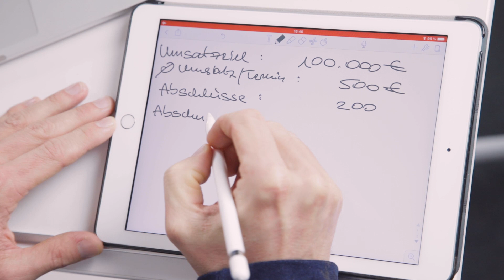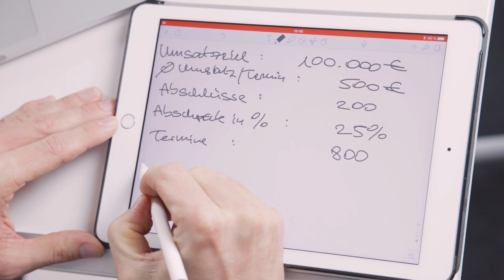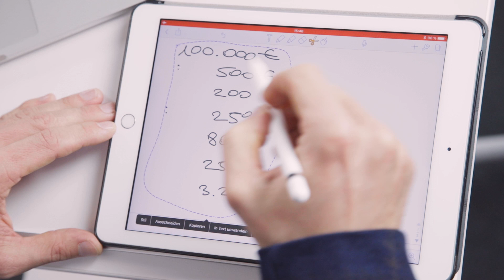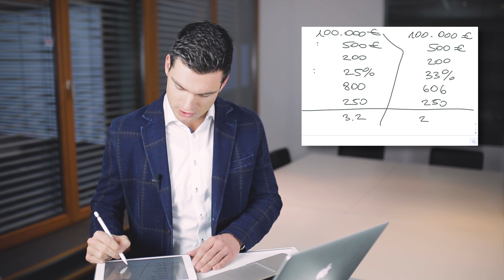Umsatzziele einfach errechnen - Warum die Qualität deiner Abschlüsse sehr wichtig ist!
In diesem Video zeige ich dir anhand einer simplen Rechnung, wie du deine Umsatzziele noch einfacher erreichen kannst.

Deine Umsatz-Rechnung sollte wie folgt aufgestellt sein:

1. Umsatzziel 00:30
2. Durchschnittsumsatz je Termin 00:47
3. Summe der nötigen Abschlüsse 01:16
4. Deine Abschlussquote 01:28
5. Benötigte Termine 01:48
6. Verfügbare Tage im Jahr: 02:05
7. Benötigte Termine pro Tag: 02:24

Zusätzlich zeige ich dir, wie du diese Zahlen mit der Qualität deiner Abschlüsse dramatisch verbessern kannst!

Mit dieser einfachen Aufstellung kannst du dir ganz individuell auch deine Umsatzziele errechnen, sodass du immer weißt, wieviele Termine brauche ich noch, um meine Ziele zu erreichen.

Viel Erfolg beim umsetzen!